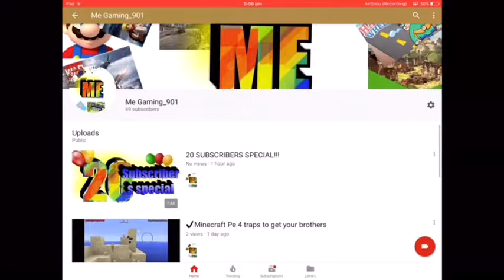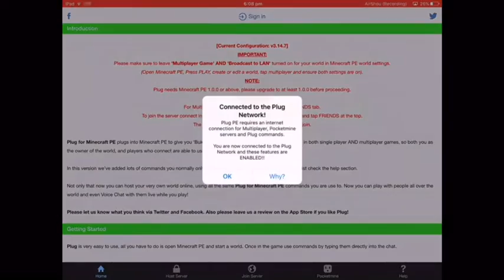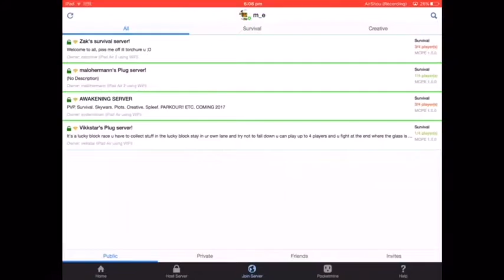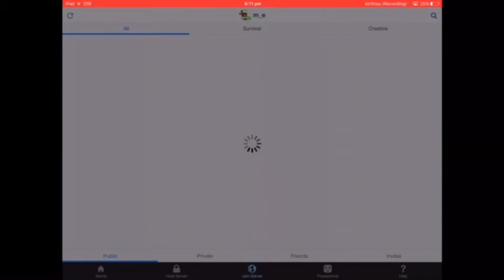How to join my server on Minecraft Pe